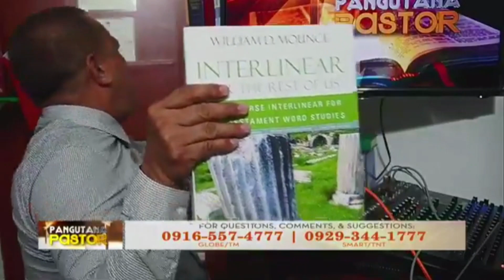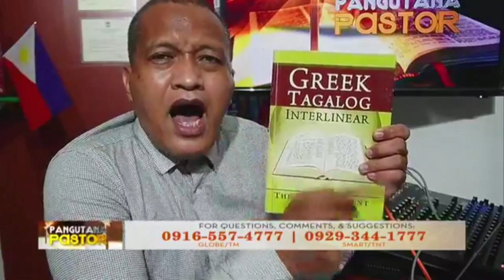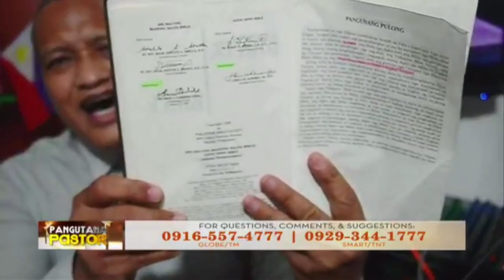Ang pagkasupalpal ni Pastor Bacalares (SDA) ng tanungin sa kanya mismong programa!